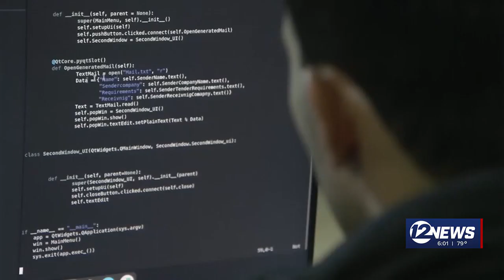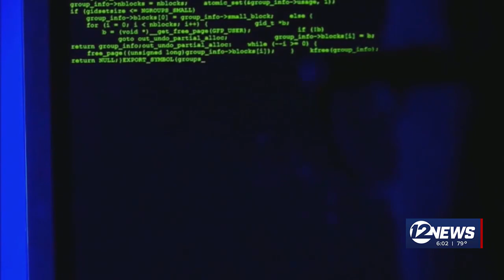Cybersecurity experts provide insight into recent attacks